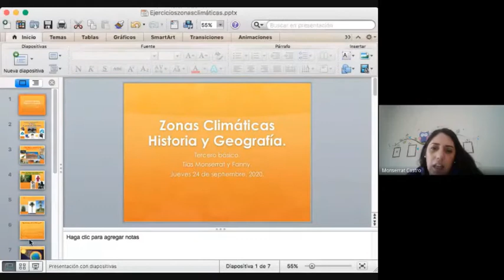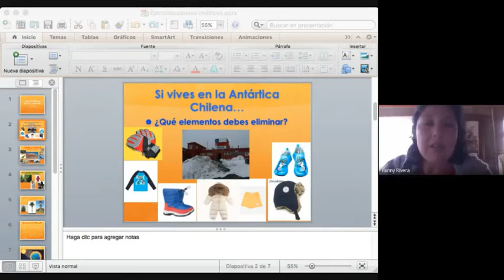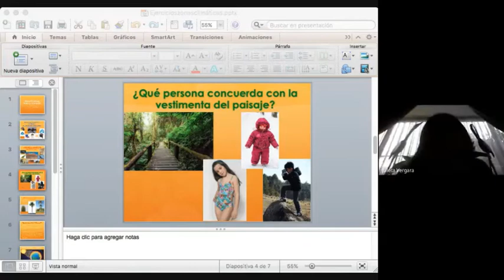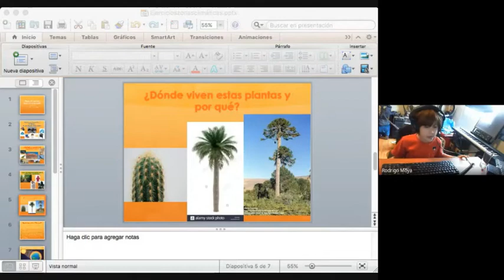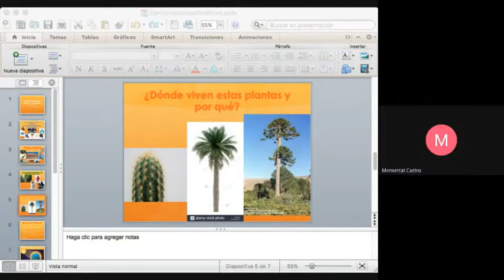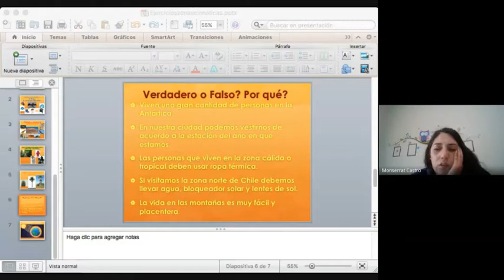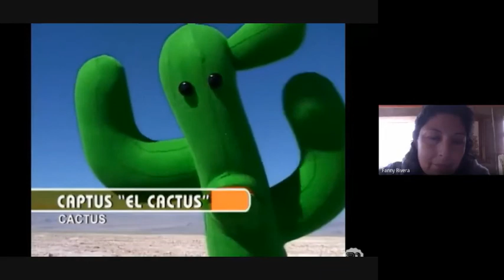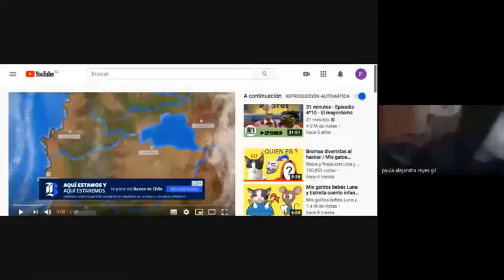Clase Online de historia N°1 Módulo 5 Tercero Básico